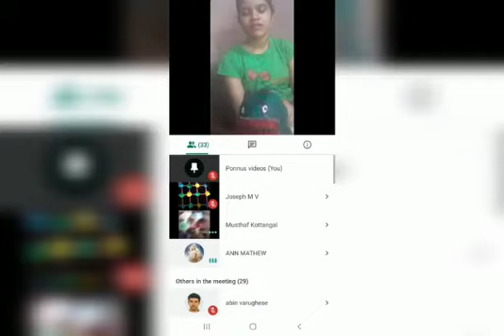Assisi Centre chunkappara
Video from Assisi Centre disability day Celebration